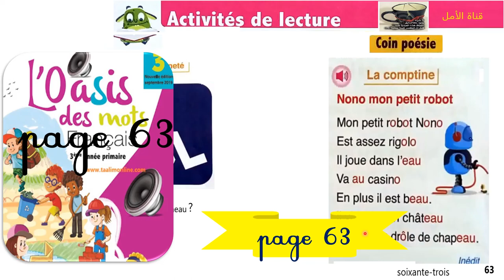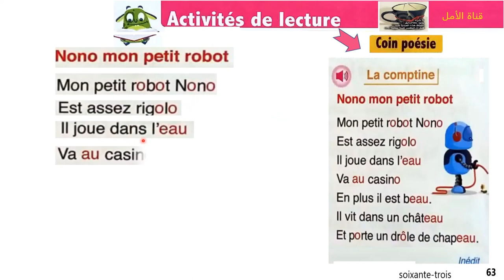63 comptine mon petit robot nono unité 2 semaine 4 page 63 l'oasis des mots 3AP cc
63 comptine mon petit robot nono  unité 2 semaine 4  page 63  l'oasis des mots 3AP  cc